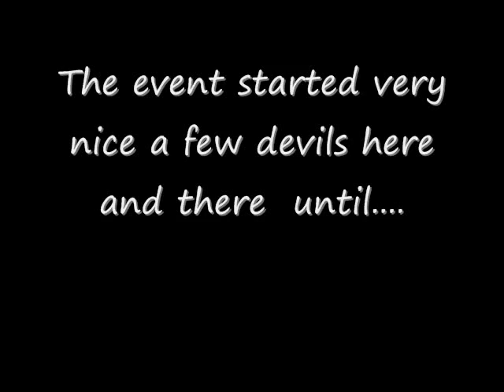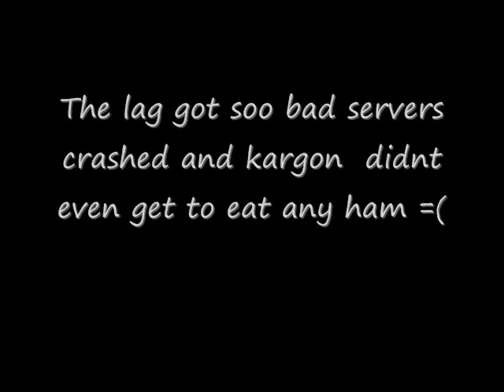Final Day of the attacks!!!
Here it is Enjoy!!   feedback welcome

Song #1  Re: your brains by jonathan coulter